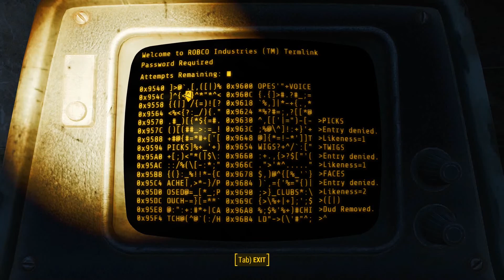Fallout 4 Immersively Modded Playthrough-37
Ashton finishes scavenging the library and takes Ellen with him to Diamond City to sell the scrap.